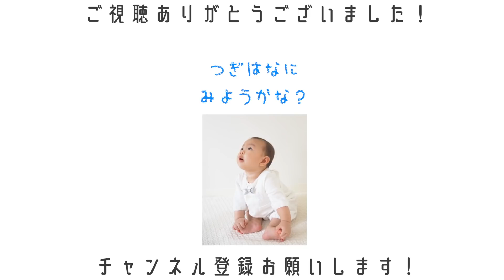【密着】０歳児パパのリアルなテレワーク｜家事や料理もこなす主夫【在宅勤務】【vlog#22】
今回は在宅勤務中のパパに密着したリアルな一日をお届けします！
普段から家事や料理も一緒にやっています☺️

もえみん

あひる

★再生リスト